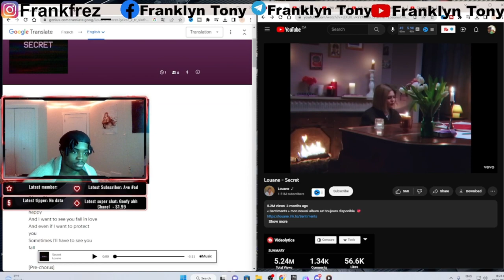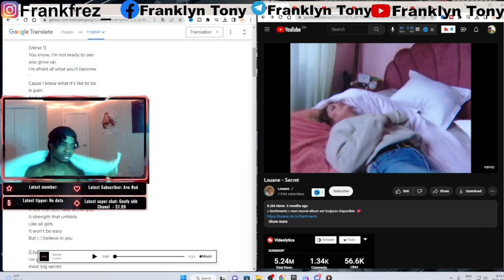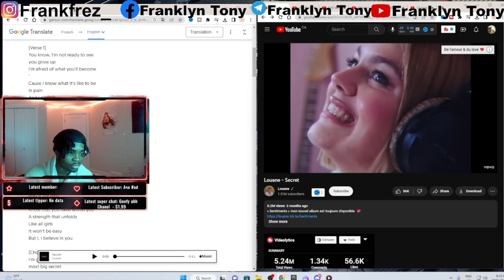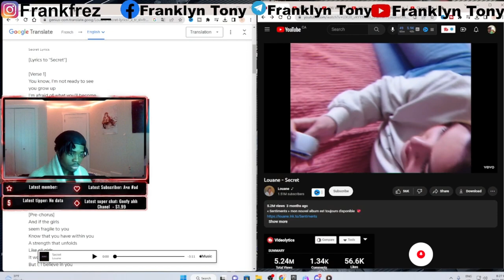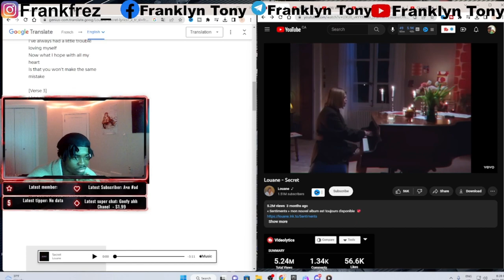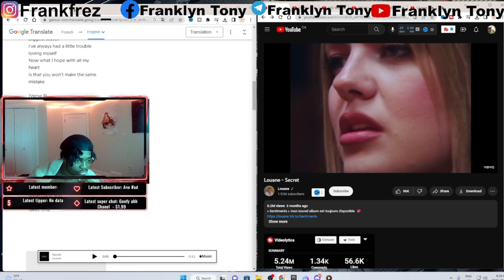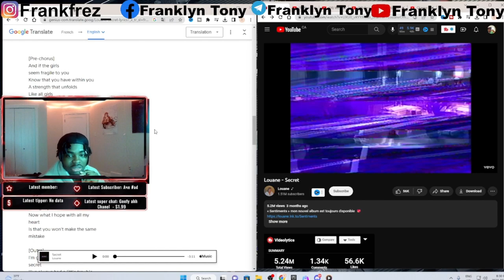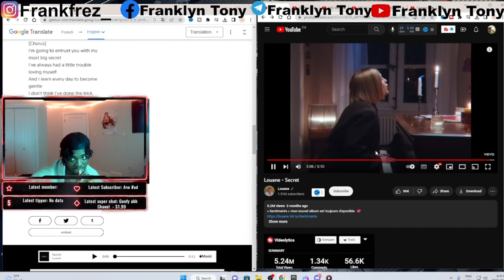Louane - Secret | French Reaction Breakdown (Reaction!!!) | Répartition de la réaction française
Karaoké37.3Louane34.0#13Louane Vidéo#5Louane audio secret#3Louane clip23.1#3Louane lyrics39.7#35Louane nouveau single#1Louane secret39.1#1Louane secret karaoké42.7#12Louane secrets34.2#1Louanne24.4#5Louanne audio secret23.0#1Louanne clip22.8#2Louanne nouveau single22.7#1Louanne secret25.3#1Louanne secrets24.5#1Louanne vidéo23.2#2Secret36.8#148Secret clip31.4#1Secrets34.5#96Secrets clip22.2Sentiment36.1Sentiments36.4